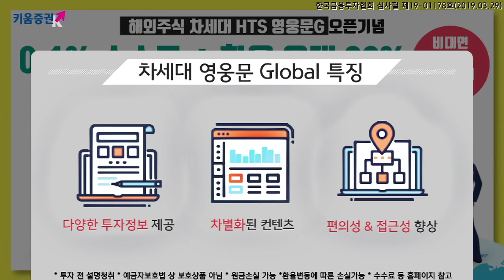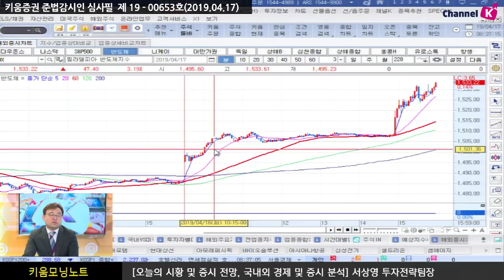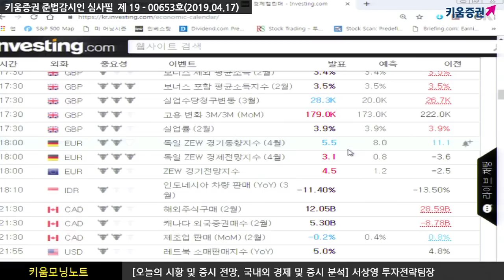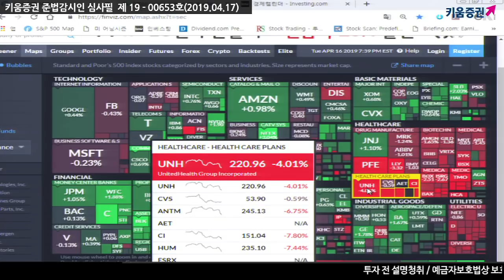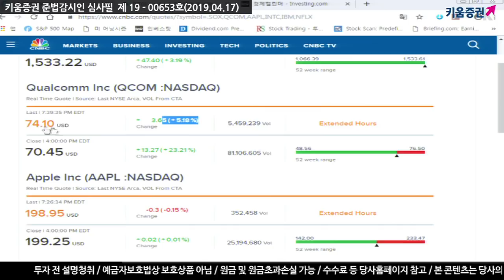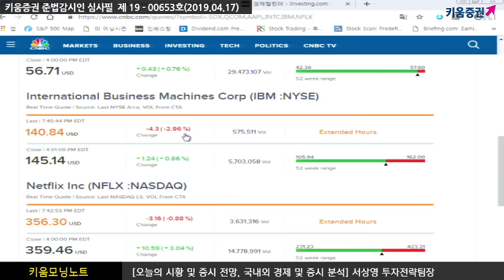[주식] 서상영의 모닝노트 / 미국 퀄컴과 애플의 특허권 분쟁 합의, 국내시장에서 놓치지 말아야 할것은?(19.04.17)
전일 미국 시장은 퀄컴과 애플의 특허권 분쟁이 마무리되는 소식에...
장중 퀄컴이 23% 넘게 급등하고 반도체 지수와 동반 강세를 보이며 상승세를 이끌다 장 후반 애플의 매물 출회로 상승폭이 축소됨.

최근 애플이 삼성전자에 5G칩 구매 의사를 타진했으나 삼성전자는 공급량 부족을 이유로 거절했는데 이번 조치로 애플의 5G스마트폰 출시에 박차를 가할 수 있어 국내 관련 종목들에 대한 외국인의 행보가 주목됨
국내시장에서 외국인의 순매수 방향이 삼성전자로 유지될지 주목해야 할 듯

더불어 4월 독일 ZEW 경제전망지수는 전월(-3.6)대비 예상치(0.5)를 상회한 3.1로 발표되면서 6개월 이후 경기 선행 역할을 한다는 점에서 하반기 유로존 경기 개선에 대한 기대감이 높아짐
​추가로 중국 경제지표 주목...중국시장 향방에 따라 투자대응해야 할 듯

서상영 키움증권 투자전략팀장

「좋아요」와 「구독」  잊지 말고 눌러주세요
※당사 콘텐츠는 개별종목에 대한 추천 아니며 투자판단의 최종 책임은 고객 본인에게 있습니다.
어떠한 경우에도 콘텐츠에서 제공되는 내용이 고객의 투자결과 대한 법적 책임소재의 증빙자료로 사용할 수 없습니다.